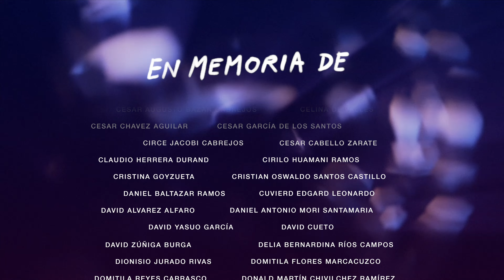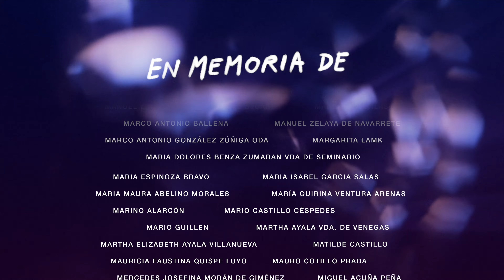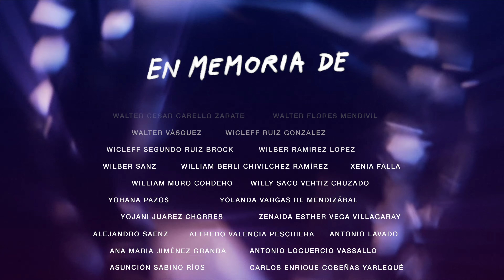En memoria de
Recordamos y honramos la vida de nuestros seres queridos y parte de nuestra familia cdv que partieron a la presencia de Dios durante los últimos dos años.